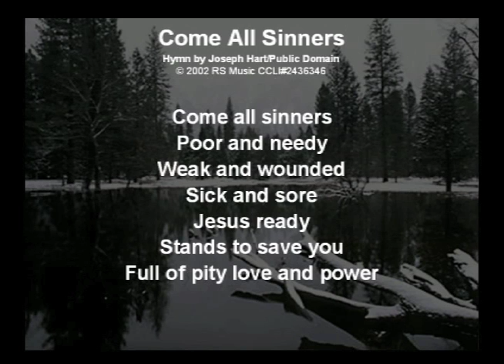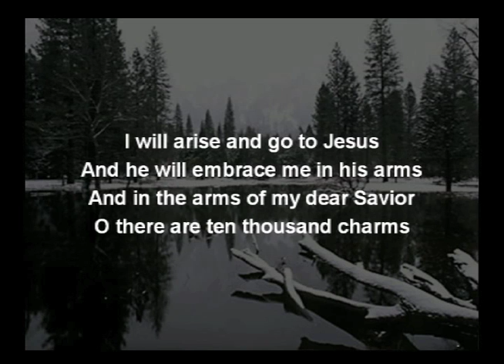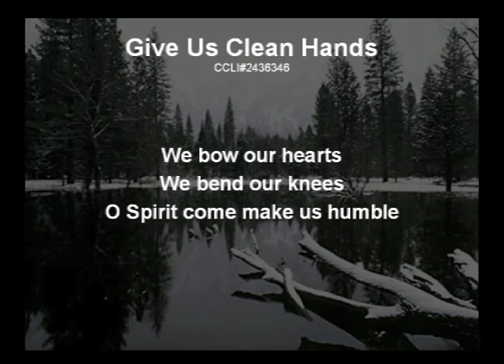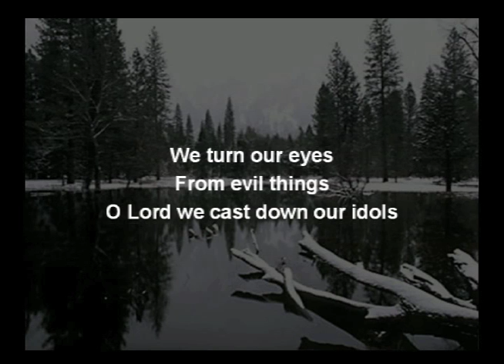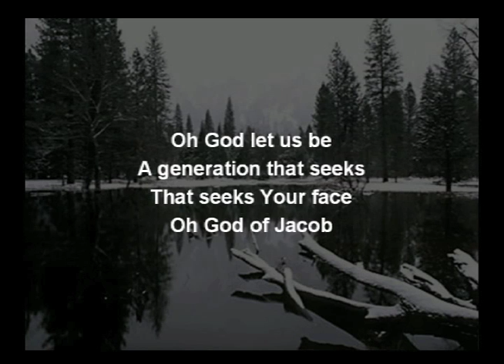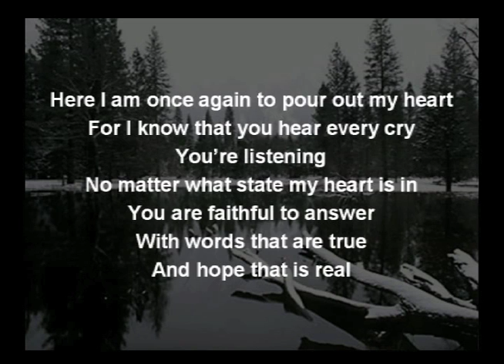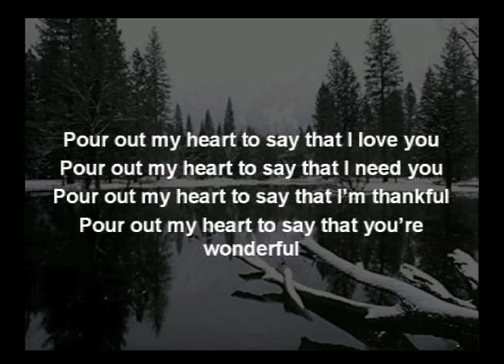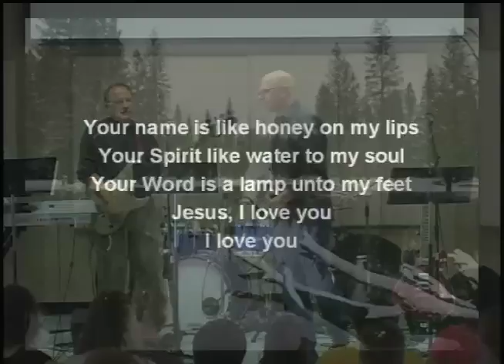1st John 5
Guy Pfanz 04/25/2010